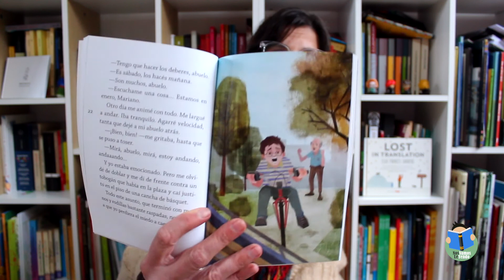Lectura especial de 1° a 6°- Semana del 26 de julio - La superbici (Parte 1), de Sebastián Pedrozo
Hoy Laura lee la primera parte de La superbici, de Sebastián Pedrozo. ¡Qué lindo es andar en bici y sentir el viento en la cara! ¿A vos te gusta? ¿Podés andar sin rueditas? ¿Te costó aprender? ¿Hay algo que te parezca muy difícil y que te encantaría poder hacer?

Si querés, podés contarnos todo lo que te den ganas sobre este cuento, sobre bicicletas y sueños difíciles, o decirnos qué te gustaría que compartiéramos en las próximas lecturas.